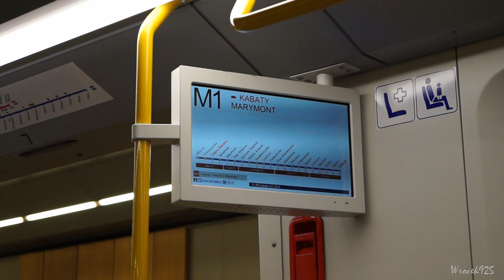Przejażdżka warszawskim Inspiro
W ostatnim czasie miałem okazję próbować kilku nowych rzeczy. Był już pierwszy przejazd nowym nabytkiem PKP IC, a teraz przyszła kolej na warszawskie metro.

Mój pierwszy przejazd Siemensem Inspiro (numer boczny #6030), na odcinku Młociny - Plac Wilsona. W pociągu podoba mi się przede wszystkim nowoczesny design, lepsze wyciszenie wnętrza niż w starszych pojazdach (choć rewelacji tu nie ma, co zresztą słychać na filmie), wygodne siedziska i możliwość swobodnego przemieszczania się po składzie.

Pozdrowienia dla mojego kumpla Łukasza (lukaszlyk), który towarzyszył mi w podróży :)